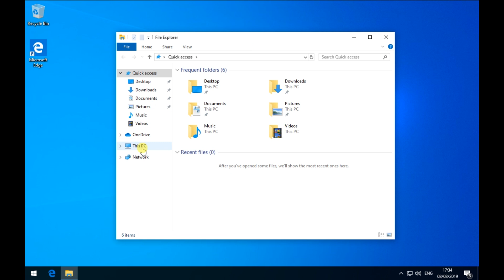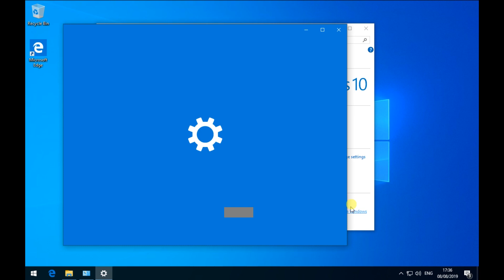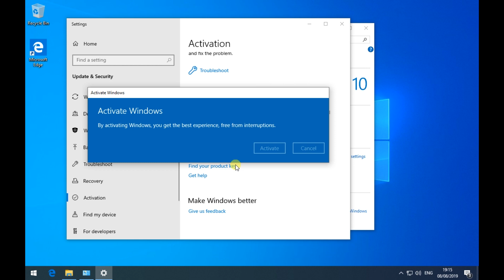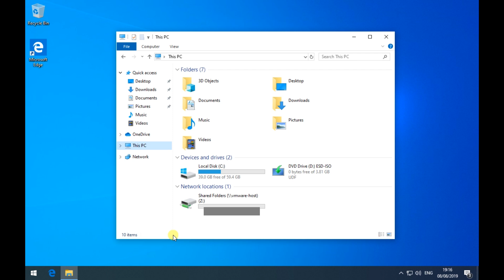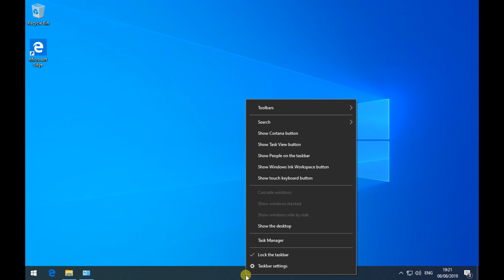How to Activate Windows 10 Change Product Key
How to activate Windows 10 and how to use the Product Key for Windows 10. How to install or how to change the Windows 10 product key for.

You can a purchase product key recovered from scrap PC for very cheap online.

To install or change the product key there are a few options they all work
if your key is GOOD and if your key is used on ONLY ONE computer.

Install a Product Key and Activate Windows 10:
Right Click on My Computer - Activate Windows - change product key.

OR
Press on the keyboard: WindowsKey + R
slmgr.vbs /ipk xxxxx-xxxxx-xxxxx-xxxxx-xxxxx
Replace the xxxxx with your actual product key, wait for a popup to apear ( can take a minute or 2).

OR
slui.exe 3
And follow instructions.

When you have a valid product key already and want to change it use:
WindowsKey + R
changepk.exe
And follow instructions.

Easy and done.

Ask your friends to check our channels!

FREE trials are also available!

Check it out, buy it, post it on yt/fb/tw/ig tag it dragoswefixit or rednumberone

Any questions?

Show how much you LIKE this video!

Purchase from our Amazon page, we get a small amount.
You do not pay more!